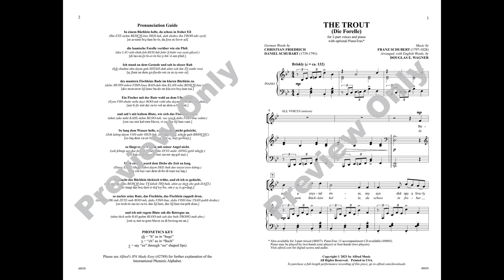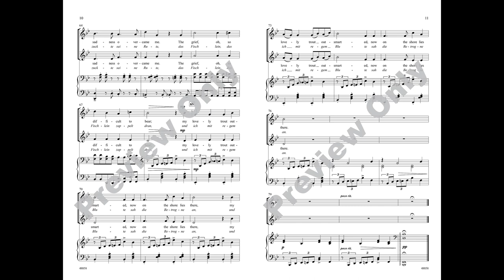The Trout (Die Forelle), Schubert/arr. Douglas E. Wagner (2-Pt)– Score & Sound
The Trout (Die Forelle)
By Franz Schubert / arr. Douglas E. Wagner
Item: 00-48858
Voicing: 2-Part
Alfred Choral Designs
Available: 3-Part Mixed, 2-Part

You may have studied this beloved Schubert art song in voice lessons, and now you can share it with developing choirs in a well-constructed, approachable arrangement. The choice of key fits comfortably within range and the Romantic era harmonies are easy to hear. Whether there are two or four hands at the piano, listeners will be hooked by the rippling water and leaping fish in the playful accompaniment. Concerned about the German words? A rhyming English translation provides a charming option. Listen to Fischer-Dieskau’s iconic recording as an introduction to the piece or an extension of learning.